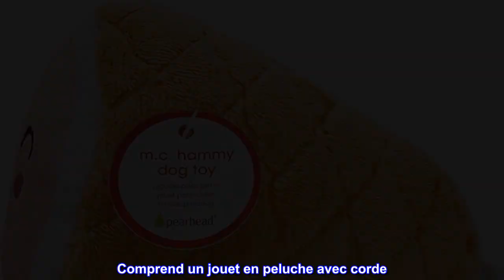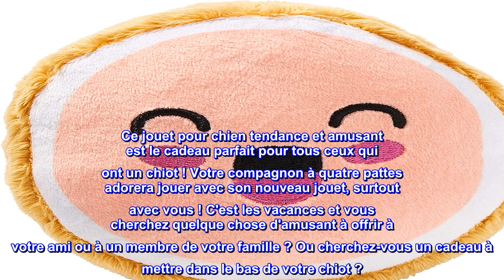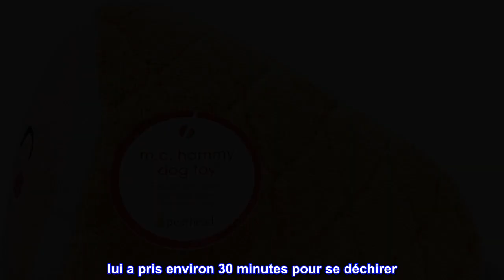Bon produit - Pearhead M. Ca. Jouet pour chien Hammy, jouet durable pour petit ou moyen chien, cade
Bon produit -  Pearhead M. Ca. Jouet pour chien Hammy, jouet durable pour petit ou moyen chien, cadeau pour proprié

Le nouveau jouet pour chien M.C Hammy de Pearhead est le jouet parfait pour votre meilleur ami à fourrure. Fait un grand cadeau pour n'importe qui avec un chiot, particulièrement autour des vacances !
Comprend un jouet en peluche avec corde
Cet adorable jouet pour animal de compagnie est composé d'une corde, d'une peluche, d'un rembourrage et d'un couineur en plastique. Chien testé et approuvé !
Faites plaisir à l'amateur de chiens dans votre vie avec ce joli jouet pour chien. Ce jouet pour chien est idéal pour les petits chiens ou les chiens de taille moyenne et constitue le cadeau parfait pour votre chiot !
Dimensions du produit : 4,5" L x 5" H x 8" P
C'est l'heure de M.C Hammy ! Le nouveau jouet pour chien M.C Hammy de Pearhead est le jouet parfait pour votre meilleur ami à fourrure, surtout pendant les vacances ! Cet adorable jouet en peluche est idéal pour les chiens de taille moyenne et grande. Le jouet est testé et approuvé par les chiens ! Le jouet de jambon comprend un couineur et une corde pour que vous puissiez jouer à la corde avec votre compagnon à quatre pattes. Ce jouet est résistant et prendra un certain temps de jeu sérieux pour se casser ! Nous parlons de jours de plaisir M.C Hammy ! Le devant du jouet de jambon comprend le petit visage de jambon de M.C Hammy, ce qui lui donne cette touche finale trop mignonne. Ce jouet pour chien tendance et amusant est le cadeau parfait pour tous ceux qui ont un chiot ! Votre compagnon à quatre pattes adorera jouer avec son nouveau jouet, surtout avec vous ! C'est les vacances et vous cherchez quelque chose d'amusant à offrir à votre ami ou à un membre de votre famille ? Ou cherchez-vous un cadeau à mettre dans le bas de votre chiot ?

elle aime ça!
mon hammy aime son jouet hammy ! c'est tellement mignon et la taille parfaite pour elle. deffo recommander!
(sera mis à jour quand je saurai combien de temps il lui faut pour arracher le couineur, lol)
lui a pris environ 30 minutes pour se déchirer. déçu